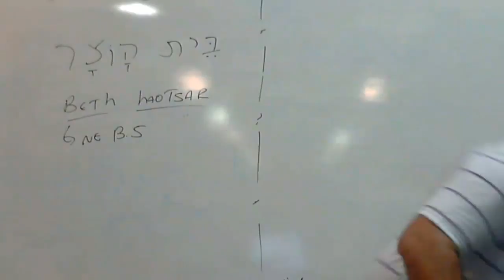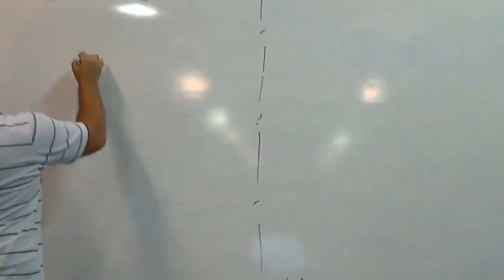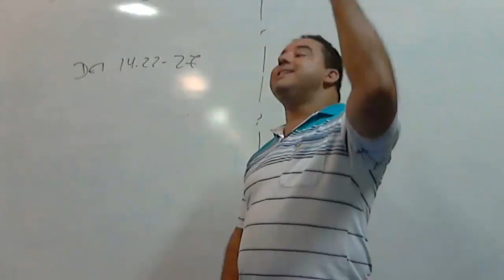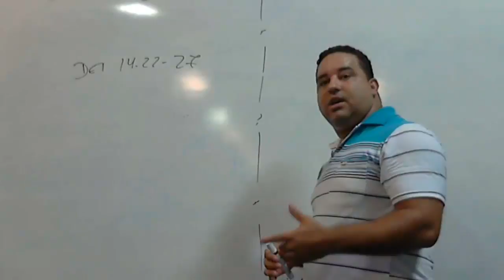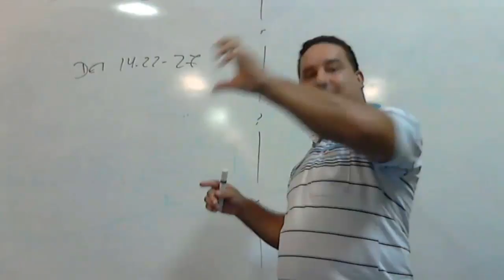Se dizimava CACHAÇA como Dízimo?